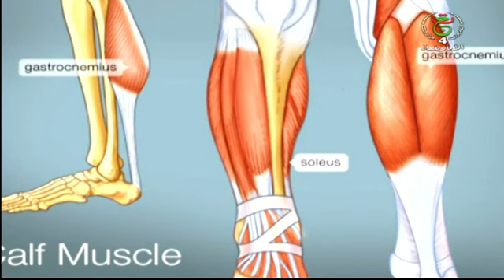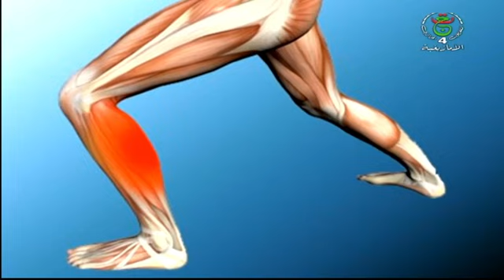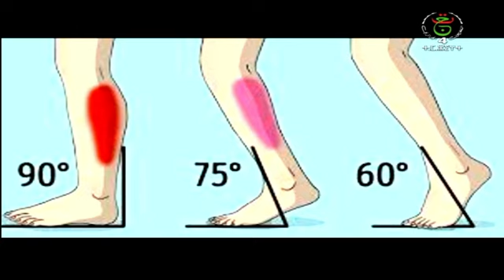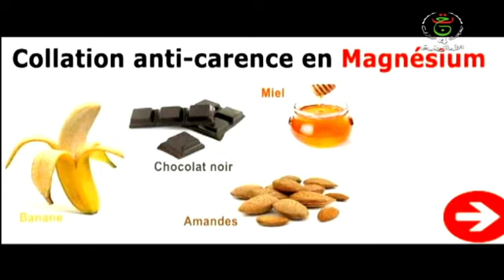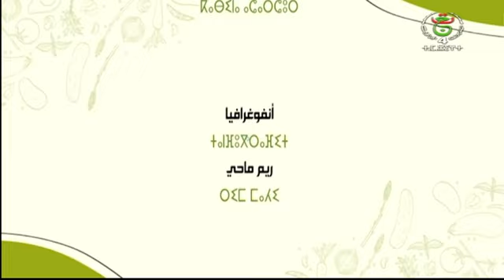يال أس سثموسني إعداد كهينة أشرشور